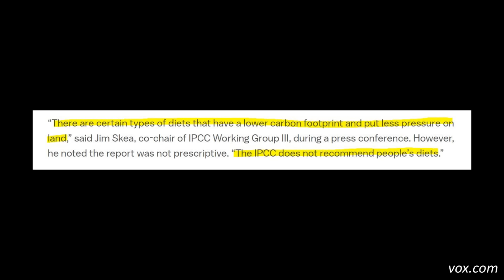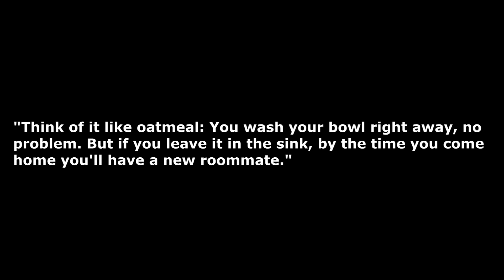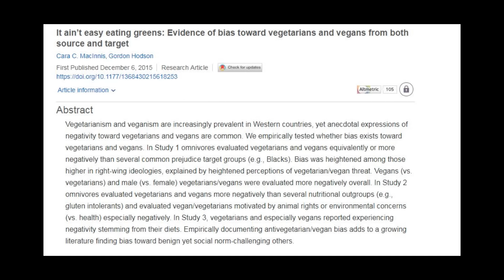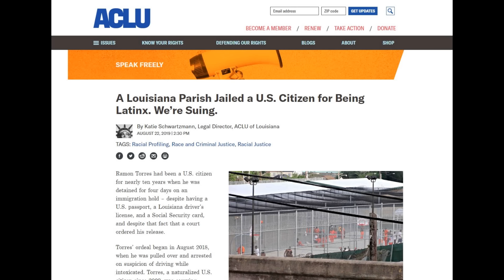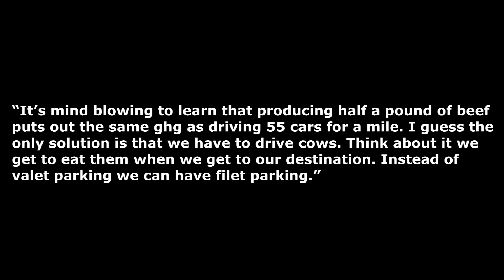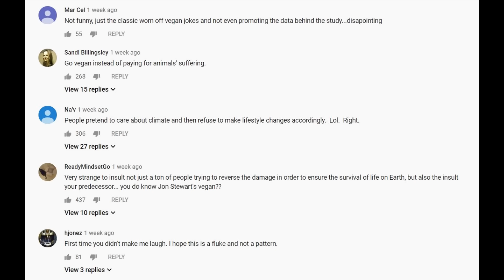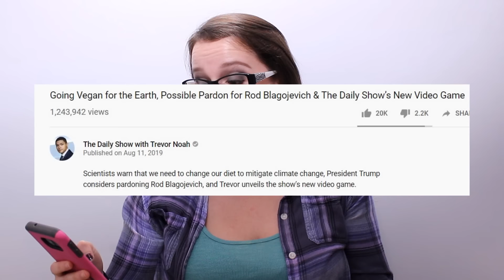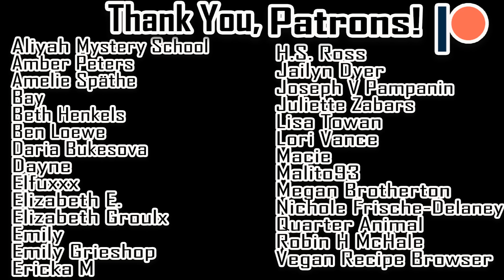So We Can't Joke About Vegans Now? (or maybe i'm just a dumb dummy)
Responding to the Daily Show's segment on vegans and climate change, as well vegan youtuber reactions to it. This video suuuuuuuuux

It ain’t easy eating greens: Evidence of bias toward vegetarians and vegans from both source and target

A Louisiana Parish Jailed a U.S. Citizen for Being Latinx. We’re Suing.